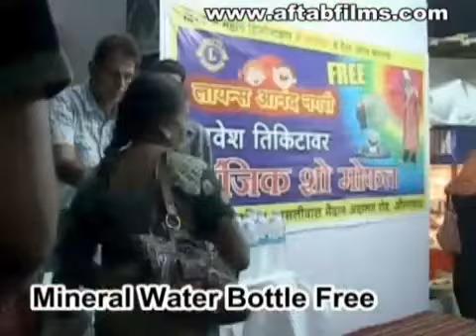LIONS' ANAND NAGRI AURANGABAD